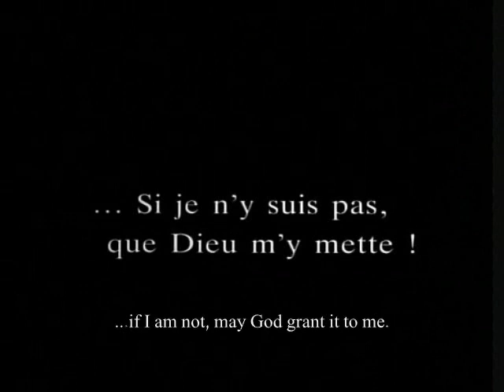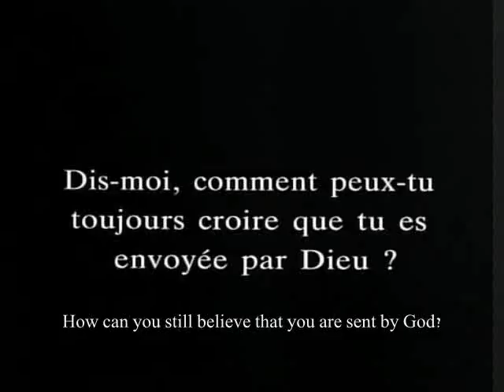Undying love of a faithful servant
Tribute to Joan the Maid, Carl Theodor Dreyer, and Maria Falconetti

An irreproachable life, a good Christian, with the virtues of humility, honesty and simplicity

"Taking into account, as I have suggested before, all the circumstances -- her origin, youth, sex, illiteracy, early environment, and the obstructing conditions under which she exploited her high gifts and made her conquests in the field and before the courts that tried her for her life, -- she is easily and by far the most extraordinary person the human race has ever produced."
-Mark Twain

"There now appeared upon the ravaged scene an Angel of Deliverance, the noblest patriot of France, the most splendid of her heroes, the most beloved of her saints, the most inspiring of all her memories, the peasant Maid, the ever-shining, ever-glorious Joan of Arc.

Amid an immense concourse she was dragged to the stake in the market-place of Rouen. High upon the pyramid of faggots the flames rose towards her, and the smoke of doom wreathed and curled. She raised a cross made of firewood, and her last word was, "Jesus!" History has recorded the comment of an English soldier who witnessed the scene. "We are lost," he said. "We have burnt a saint." All this proved true.

Joan was a being so uplifted from the ordinary run of mankind that she finds no equal in a thousand years. The records of her trial present us with facts alive to-day through all the mists of time. Out of her own mouth can she be judged in each generation. She embodied the natural goodness and valour of the human race in unexampled perfection. Unconquerable courage, infinite compassion, the virtue of the simple, the wisdom of the just, shone forth in her. She glorifies as she freed the soil from which she sprang. All soldiers should read her story and ponder on the words and deeds of the true warrior, who in a single year, though untaught in technical arts, reveals in every situation the key of victory.

Joan of Arc perished on May 29, 1431, and thereafter the tides of war flowed remorselessly against the English."

--Sir Winston Churchill , A History of the English Speaking Peoples

"I have finished my story of Joan of Arc, that wonderful child, that sublime personality, that spirit which in one regard has had no peer and will have none--this: its purity from all alloy of self-seeking, self-interest, personal ambition. In it no trace of these motives can be found, search as you may, and this cannot be said of any other person whose name appears in profane history.

With Joan of Arc love of country was more than a sentiment--it was a passion. She was the Genius of Patriotism--she was Patriotism embodied, concreted, made flesh, and palpable to the touch and visible to the eye.

Love, Mercy, Charity, Fortitude, War, Peace, Poetry, Music--these may be symbolized as any shall prefer: by figures of either sex and of any age; but a slender girl in her first young bloom, with the martyr's crown upon her head, and in her hand the sword that severed her country's bonds--shall not this, and no other, stand for PATRIOTISM through all the ages until time shall end?"
-Mark Twain